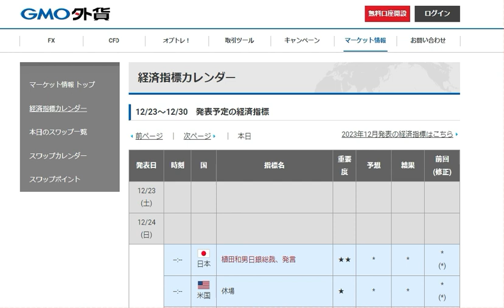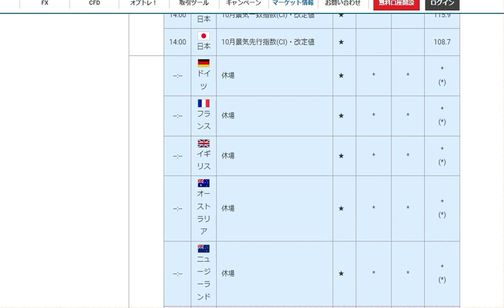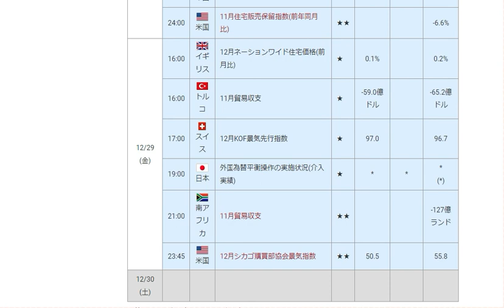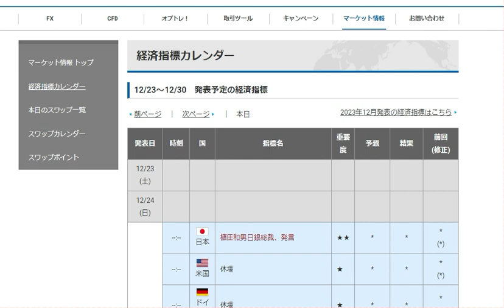【FX】材料で見る52週目（12月25日～29日）